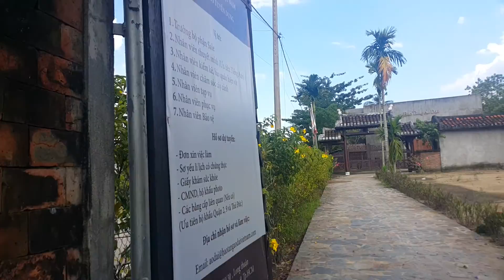Sĩ Hoàng, đường vào Bảo tàng áo dài P.1